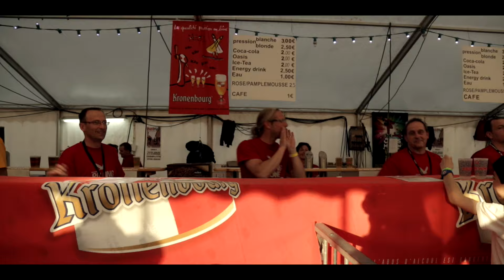Rolling Saone 2016 - Staff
Retrouvez le staff du Rolling Saone 2016.
Merci à ceux sans qui tout cela ne serait pas possible.